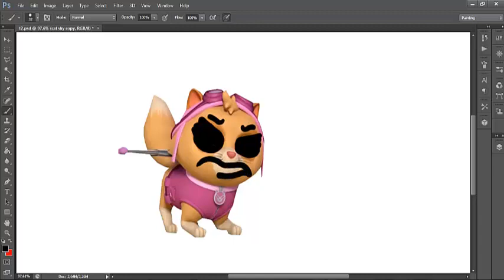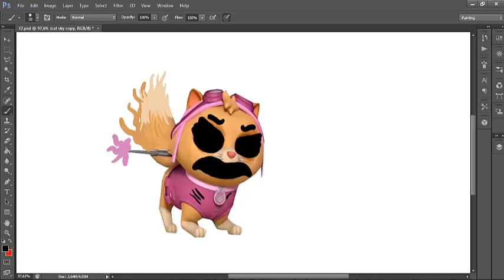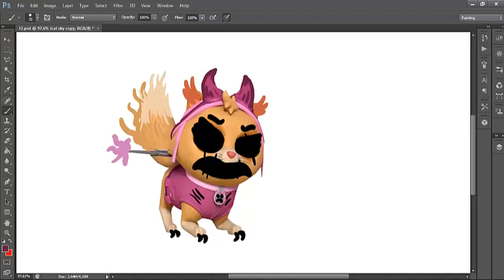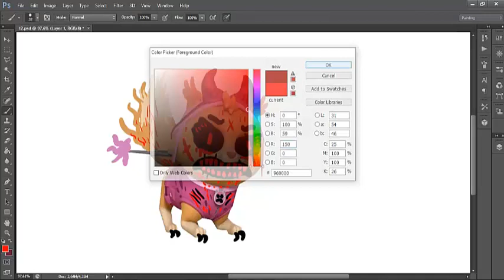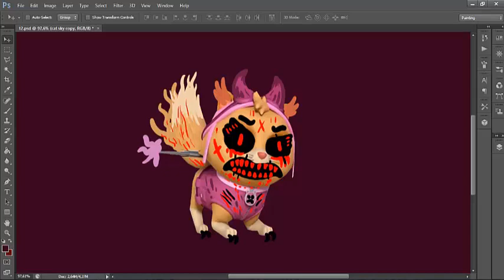Paw Patrol Mighty Pups CAT SKYE As Horror Version 😂😂😂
Drawing Paw Patrol Mighty Pups CAT SKYE As Horror Version 😂😂😂 with Adobe Illustrator